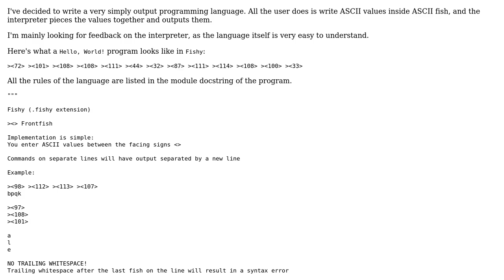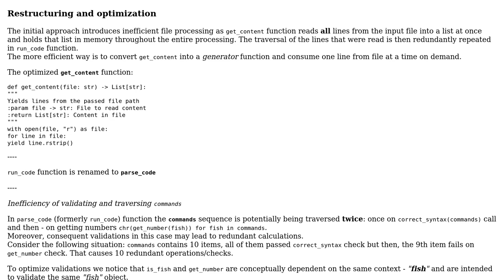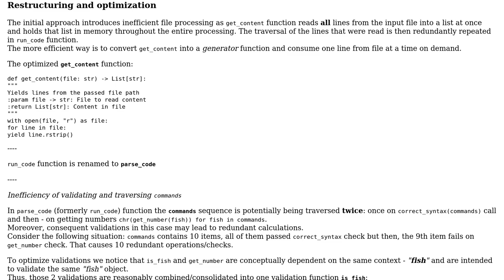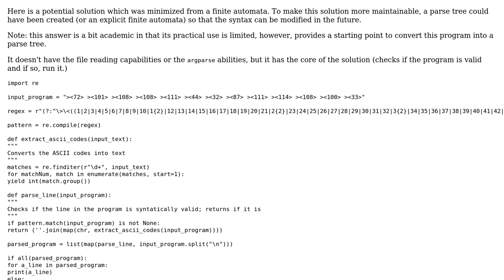Code Review: Fishy: An ASCII Programming Language (2 Solutions!!)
Code Review: Fishy: An ASCII Programming Language

With thanks & praise to God, and with thanks to the many people who have made this project possible! | Content (except music & images) licensed under CC BY-SA | Music | Images & others | With thanks to user RomanPerekhrest user Linny user alexyorke and the Stack Exchange Network Trademarks are property of their respective owners. You are responsible for your own actions.